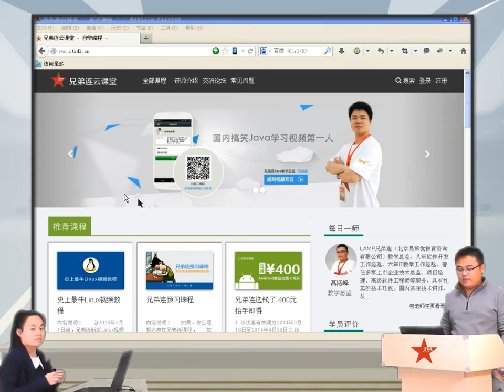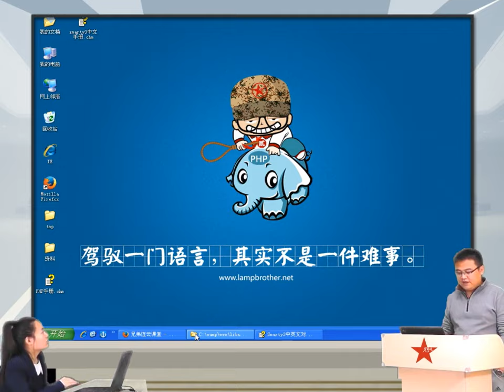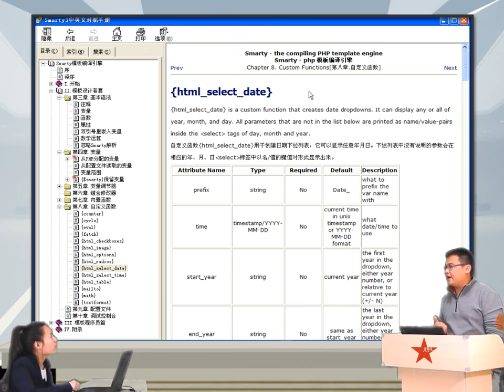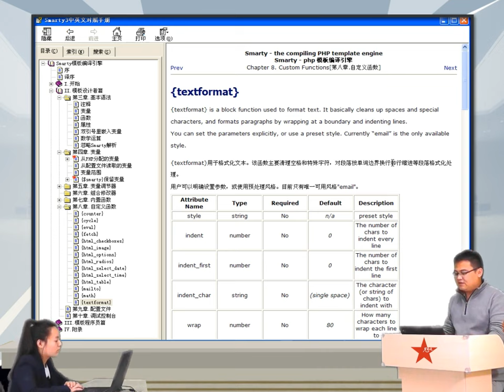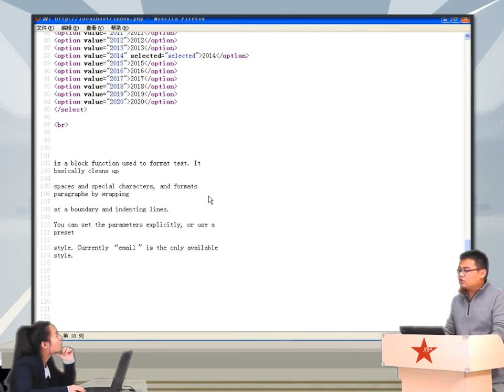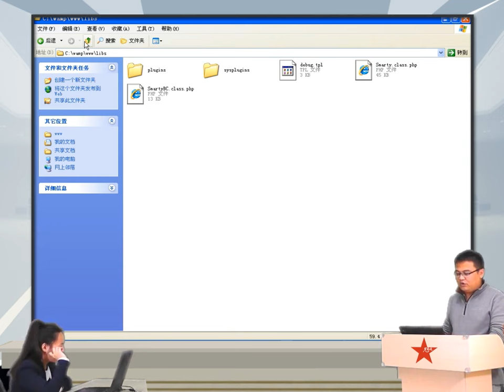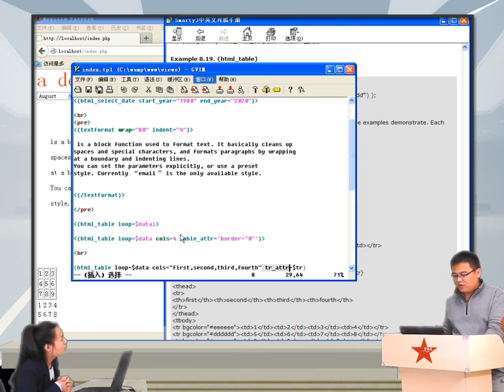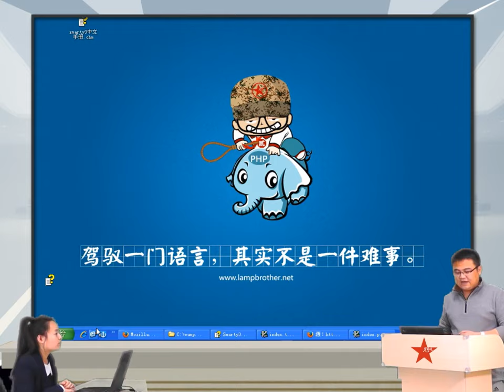2014兄弟连高洛峰 PHP教程18 5 6 smarty中的内置函数